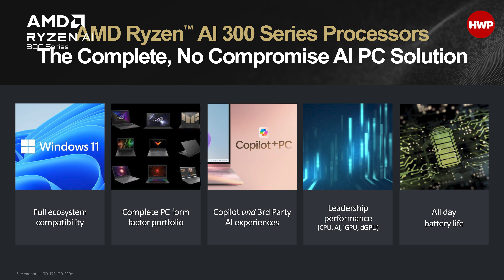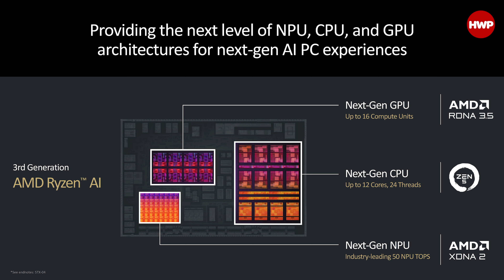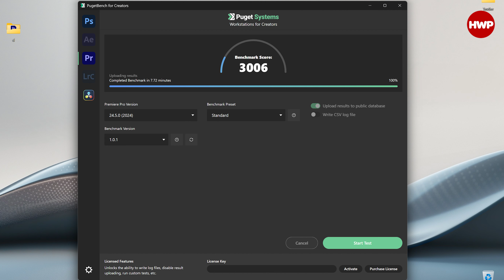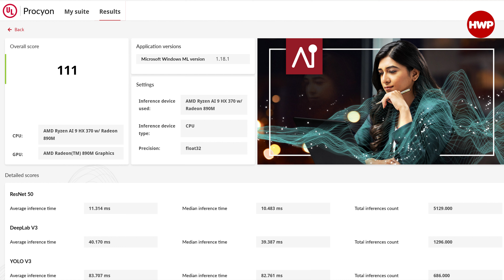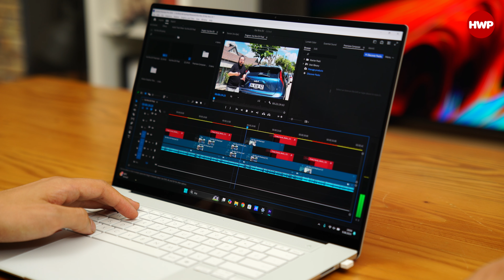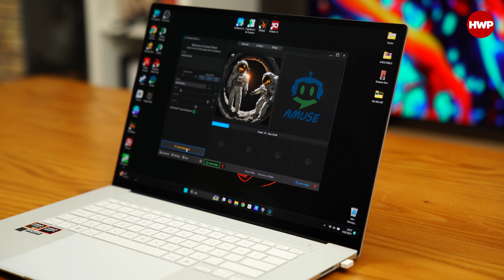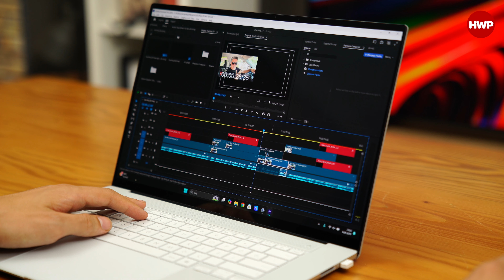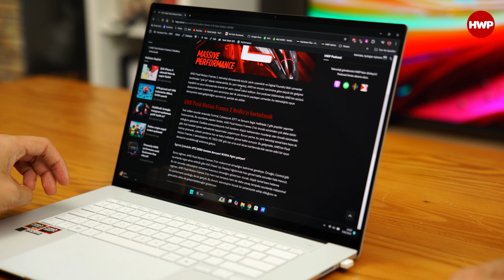ASUS Zenbook S16 (UM5606) İncelemesi | Seramik Kasa & AMD Ryzen AI İşlemci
Not: Bu videoda yer alan ASUS Zenbook S16 modeli dizüstü bilgisayar, inceleme örneği olarak ASUS Türkiye tarafından temin edilmiştir.

AMD'nin yeni yapay zekalı ve Copilot+ PC gereksinimlerini karşılayan işlemcisi AMD Ryzen™ AI 9 HX 370 barındıran ASUS'un Zenbook S16 modelinin incelemesiyle karşınızdayız. Seramik ve alüminyum alaşımı Ceraluminum kasasıyla dikkat çeken ve önemli artılara sahip laptopun detaylarını Aydoğan aktarıyor.

ASUS Zenbook S16 (UM5606) Özellikleri

Renk: İskandinav Beyaz
Boyut: 353,6 x 243 x 11,9 ila 12,9 mm
Ağırlık: 1,5 kg
Koruma: US MIL-STD 810H
Kasa: Seramik ve Alüminyum Alaşımı Kasa - Ceraluminum
Ekran: 16 inç 2880 x 1800 16:10 ASUS Lumina OLED 120 Hz
Ekran Detayları: %90 ekran oranı, 10 bit, 500 nit, VESA Display HDR True Black 500, %100 DCI-P3, Pantone Onaylı, ASUS OLED Care, TÜV Rheinland, SGS Eye Care Display
İşlemci:  AMD Ryzen AI 9 HX 370
Grafik: AMD Radeon 890M
Yapay Zeka: AMD Ryzen AI (AMD XDNA NPU)
Toplam AI Gücü: Toplam 80 TOPS
Bellek: 32 GB LPDDR5X
Depolama: 1 TB / 2 TB M.2 NVMe PCIe 4.0 SSD
Kamera: FHD Kamera ve Kızılötesi Sensör
Ses: 6 hoparlör /Harman Kardon & Dolby Atmos
Mikrofon: 3 Mikrofon
Bağlantı: Wi-Fi 7 + Bluetooth 5.4
Batarya: 78 WHrs
Şarj: 65 Watt Tip-C Şarj

Girişler:
1x HDMI 2.1 TMDS
2x USB 4.0 Gen 3 Tip-C
1x 3.5 mm Hibrit Ses Girişi
1x USB 3.2 Gen 2 Tip-A